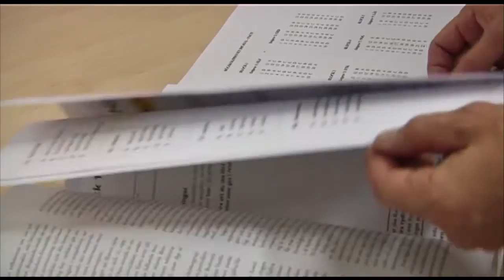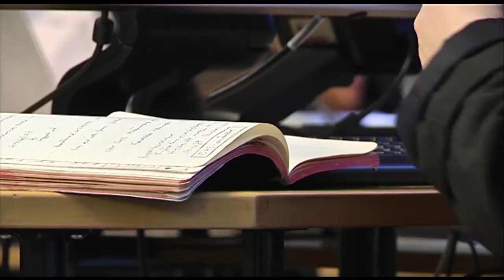Fusk en lönsam affär för spökskrivare - Nyheterna (TV4)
Nyheterna i TV4 från 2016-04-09: Närmare 88 000 personer hade anmält sig för att skriva högskoleprovet i dag. Men det går inte alltid rätt till i jakten på bra resultat. Även om tillsynen skärpts efter larm om fusk tidigare år fortsätter spökskrivarna sälja genvägar.